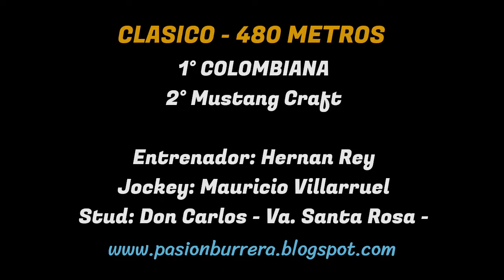COLOMBIANA: HIPODROMO MUNICIPAL LA PARA - CORDOBA (01-04-2024)